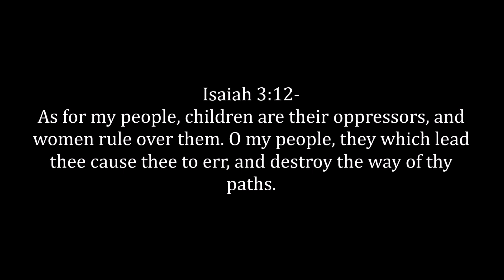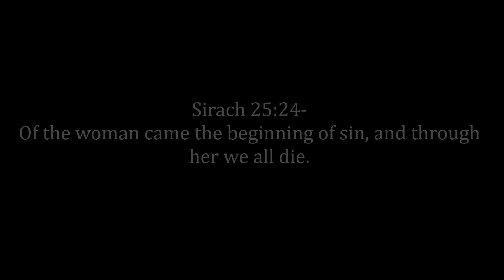And Through Her We All Die (A Very Vexing Example)